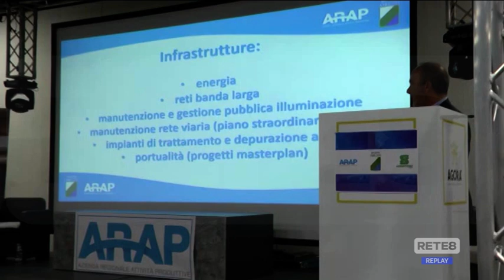Abruzzo - Infrastrutture al servizio delle imprese